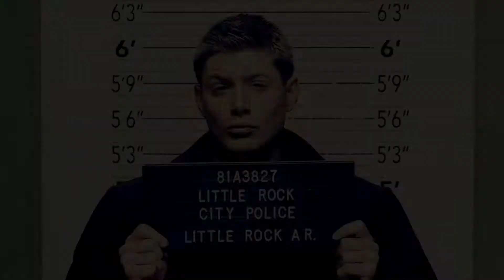Supernatural || Renegade [Season 2]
Second video in my series of Supernatural season videos. Third is on its way, should be finished soon! Thanks to everyone who commented and liked my first one. If anyone has any song suggestions, I'm still thinking on seasons 4-12. Thanks, and I hope you like this video as much as the first one!